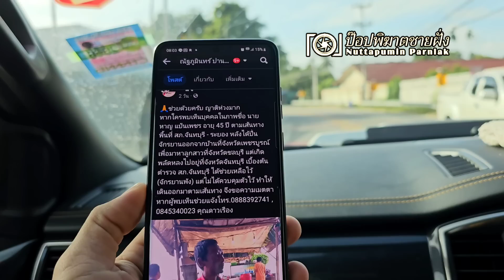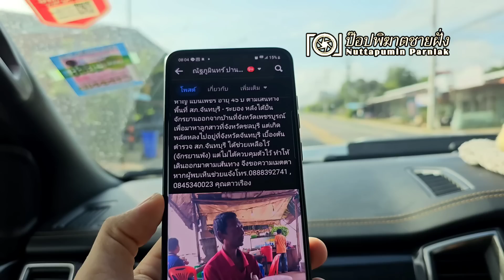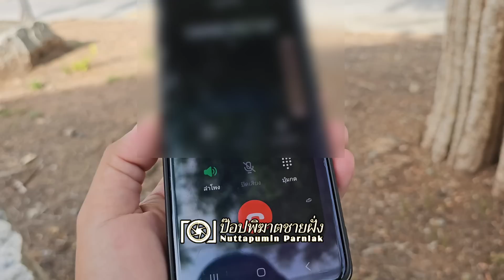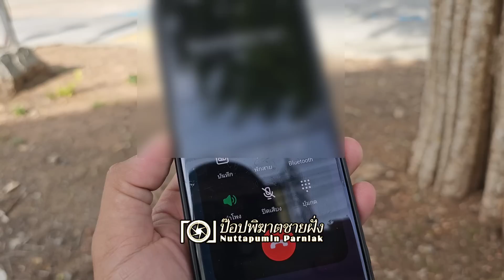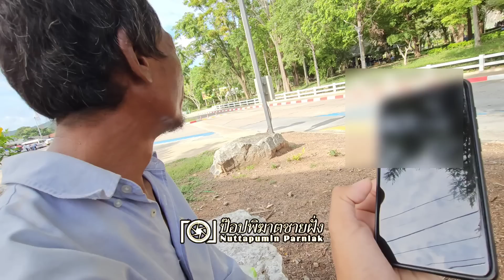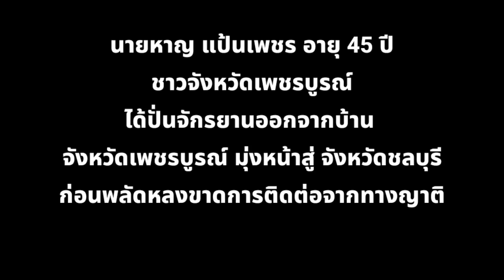พ่อจ๋า หนูรักพ่อ กลับบ้านเรากันนะค่ะ